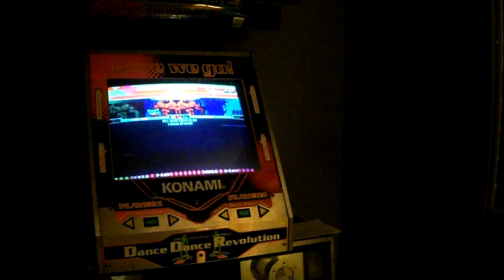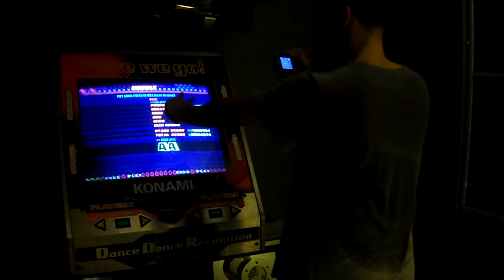DDR 4th Mix Plus - Maniac Stepper - Put Your Faith in Me (Jazzy Groove) [Single Maniac] AAA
Double-steps all the way.